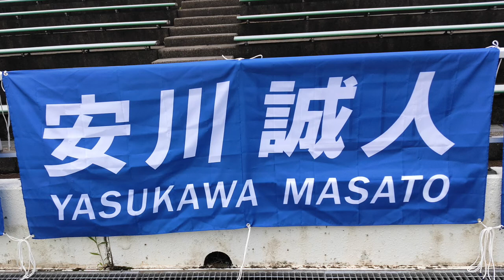2022 MF 24 安川 誠人 福井ユナイテッドFC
2022 MF 24 安川 誠人 福井ユナイテッドFC

やすかわまさと ウィライク ララララ ララララーララー やすかわまさと ウィライク ララララ ララララー